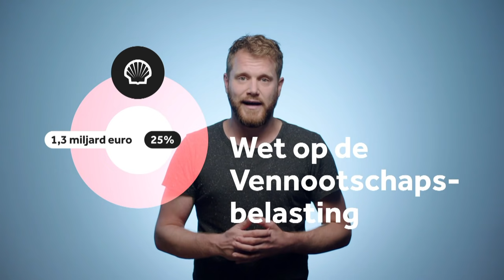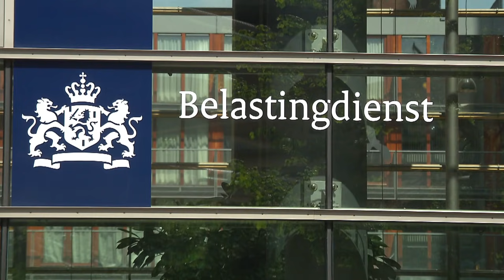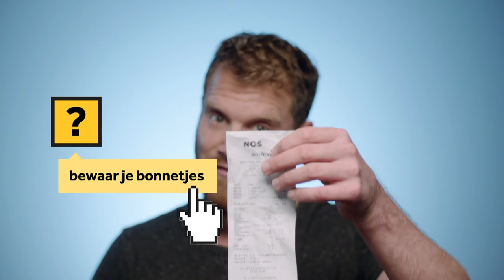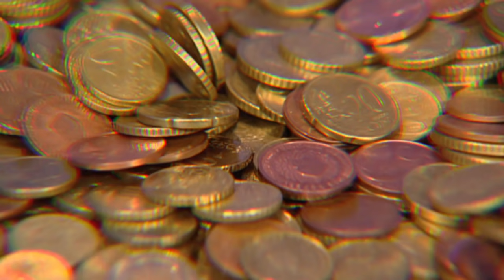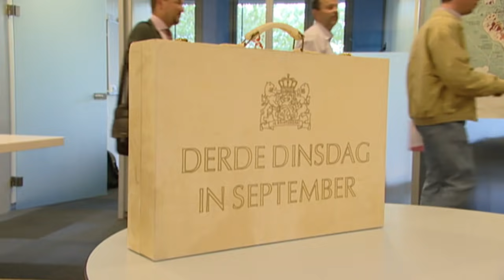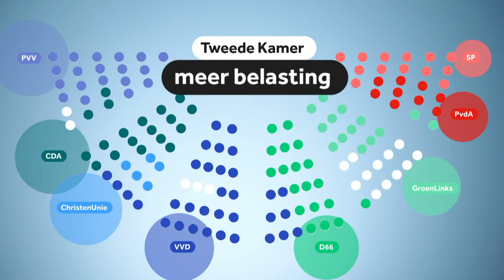Hoe Nederland grote bedrijven voor miljarden matst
Hoe zit het nou met die multinationals die geen winstbelasting betalen? Uitdaging: dit gaan we op een laagdrempelige manier uitleggen aan iedereen die bewust alle saaie kost over belastingen skipt. SUCCES.

Verontwaardiging. Dat is het toverwoord in de hele kwestie rondom de winstbelasting. De bijdrage van sommige multinationals, zoals Shell en Philips, is onder de streep nul euro. Terwijl wettelijk is afgesproken dat ze 25 procent winstbelasting zouden moeten afdragen.

De politiek is verontwaardigd dat de multinationals geen winstbelasting betalen, en de multinationals zijn verontwaardigd dat de politiek zo verontwaardigd is over zijn eigen regels. Want hun weerwoord: wij volgen de wet en doen niets wat niet mag.

Dat klopt. Er zijn speciale regels voor multinationals die hun hoofdkantoor in Nederland hebben. Hoe zit dat precies? Hoe kan het dat ze nul euro winstbelasting betalen? En wat wil de politiek daaraan doen? In deze video duikt NOS op 3 dieper in deze taaie materie.

VOLG NOS op 3 op Instagram
De NOS is de grootste nieuwsorganisatie van Nederland. Op YouTube.com/NOSop3 vind je elke zaterdag nieuws dat je niet mag hebben gemist. Wij van NOS op 3 gaan voor jou op onderzoek uit naar nieuws uit jouw wereld. Ook kan je hier uitleg vinden bij het nieuws.

► OVER NOS: Je vindt de NOS de hele dag door op radio en televisie met het NOS Journaal, op NOS.nl, YouTube, Instagram, Facebook en Twitter. Altijd. Overal. NOS.